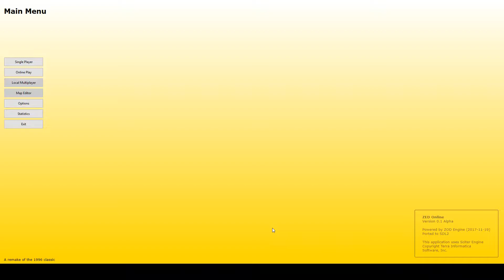ZED Online v0.1 alpha demo 2